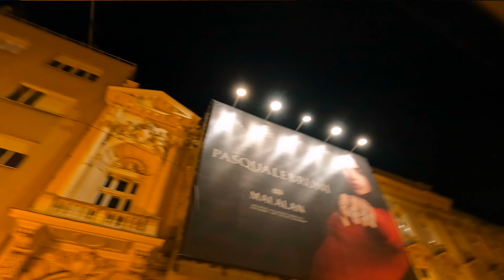traveling to Croatia